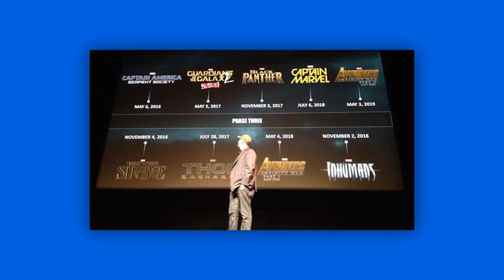Marvel and DC upcoming movies in Hindi - PJ Explained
MCU announced a slate of new releases scheduled for the next year. These films will dig deeper into the storylines of the Marvel characters that the audience has been watching for years, These releases mean that exciting times are ahead for all Marvel fans in India especially with Disney and MCU focusing on the Indian market where time and again the fan-base has proved its love for the Marvel offerings.

The superhero movie genre is the biggest around, and with so many different superhero movies in the works at any given time, it can be hard to keep things straight. While we have an exhaustive list of every upcoming superhero movie’s release date, we wanted to bring you a more specific list focusing exclusively on upcoming DC movies.

Main Yaha milunga!

1. Psychedelicacy

Transcription & Tags:
Hal hi ke san Diego comic con me Marvel ne apne phase 4 ki movies announce ki hai. aur zahir si bat hai main late hu! Lekin I don’t give a fuck! Lekin is video ka mudda hai ki Marvel ne to apne upcoming projects ke bare me bata diya. Lekin DC ka kya. Ve khud hi bechare kismet ne unki mar ke rakhkhi hai.
Aur age ke projects ka ve risk nahi le sakte hai. Lekin movies to unhe banai hi padegi. Company ko paise jo kamane hai. ek bat to hai koi picture unki flop to nahi jayegi. Lekin log usse totally pasand bhi nahi karte hai.
Ye to future hi decide karega. To sabse pahle marvel ke phase 4 ke upcoming projects ke bare me thoda jan lete hai. to abki baar marvel ne apna 2-year plan nikala hai. kyoki ek blog me mention tha ki marvel apne pichle 5-year plan ko announce kar ke, regret kar rahi thi.
To abase kam hi salo ke plans ayege jisme phase 4 me sabse paihle. Black Widow shamil hai. Jo 1 may 2020 ko release hone wali hai. aab jaise ki jante hi hai ki black widow ja chuki hai. to ve marvel ka bohot salo se hissa. Almost shuru se...